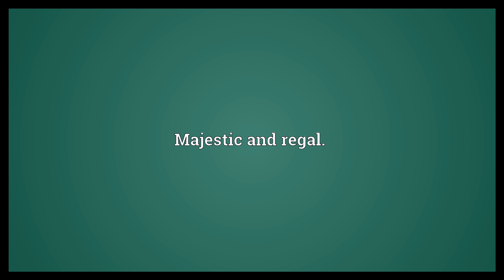Kingly Meaning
Video shows what kingly means. Majestic and regal..  Kingly Meaning. How to pronounce, definition audio dictionary. How to say kingly. Powered by MaryTTS, Wiktionary